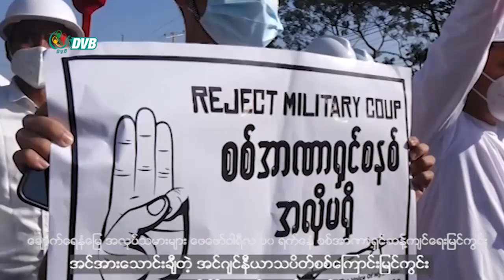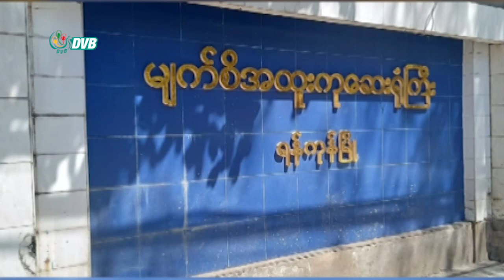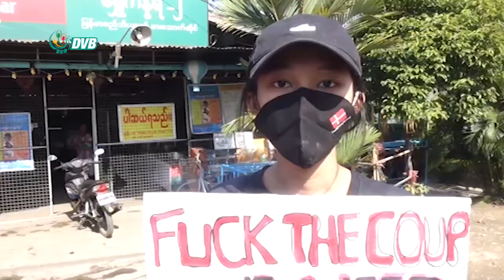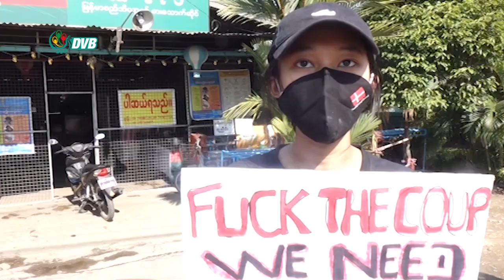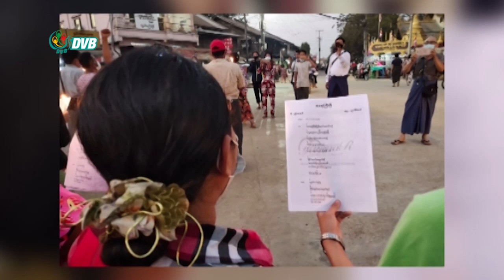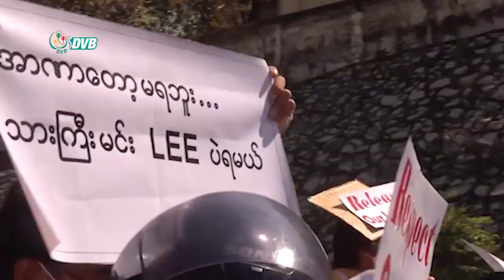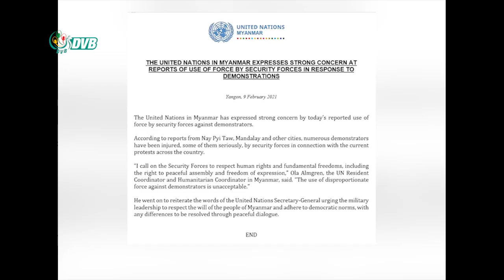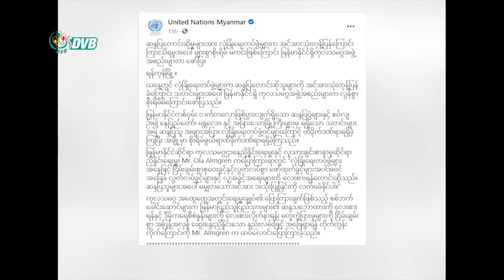ဒီဗွီဘီ ရုပ်သံ ညနေခင်း သတင်းများ